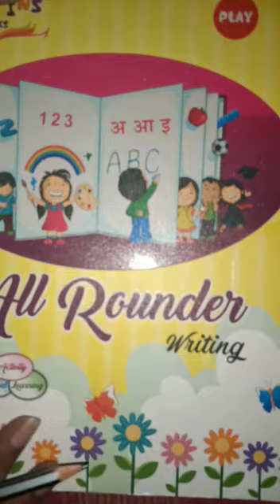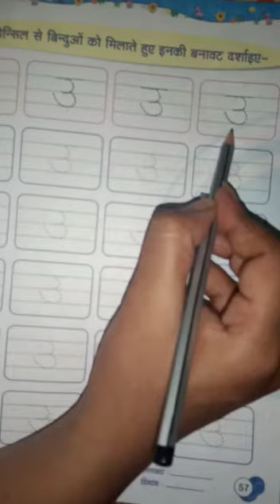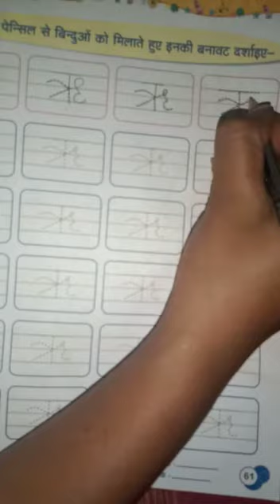Hindi Akshar Writing